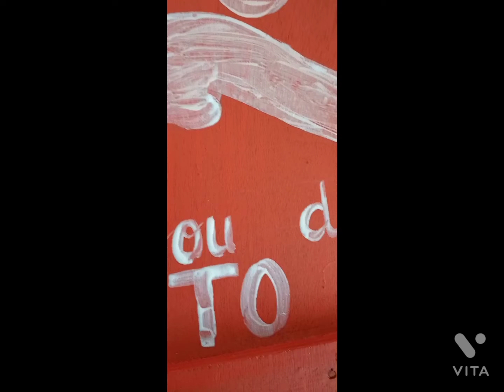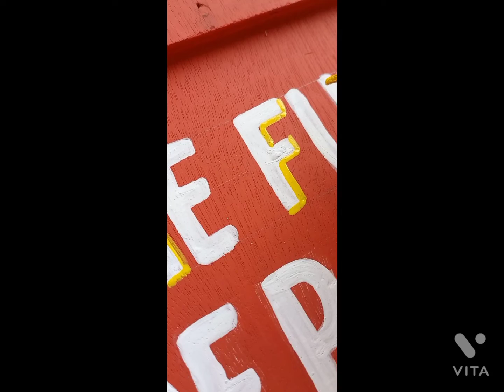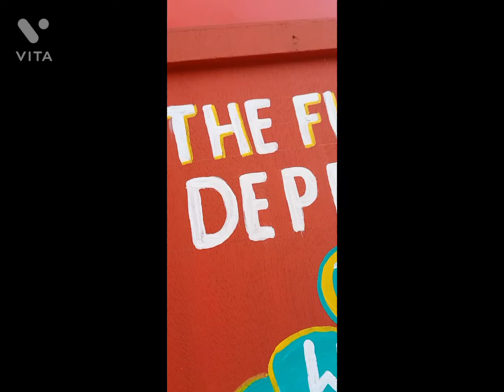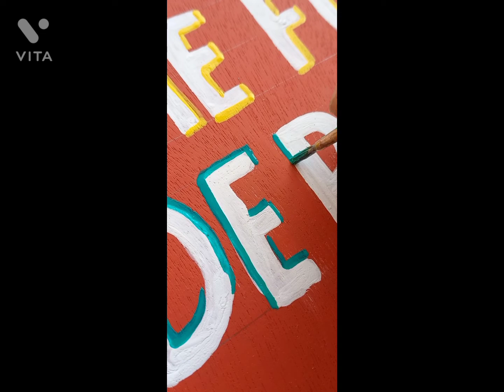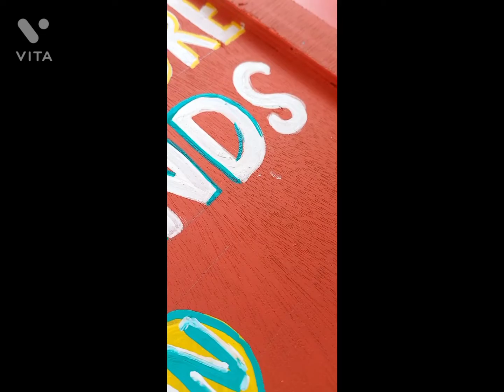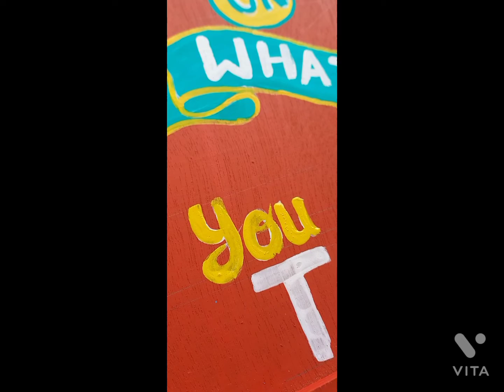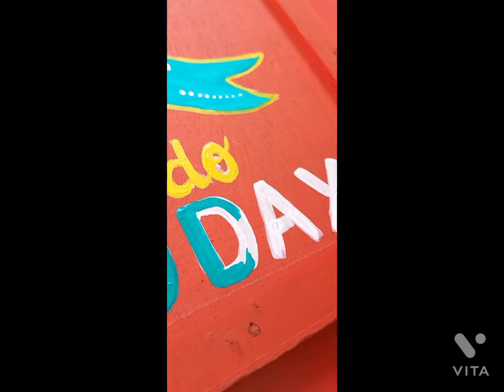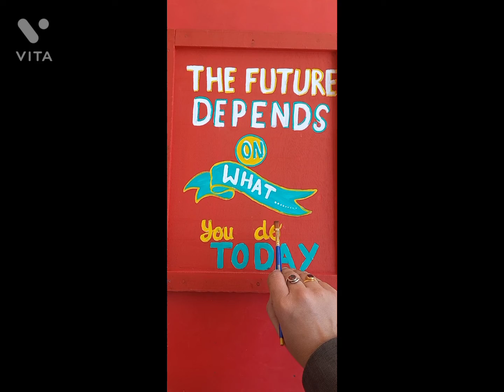calligraphy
Material required
1. cardboard
2. colour
3. paint brush